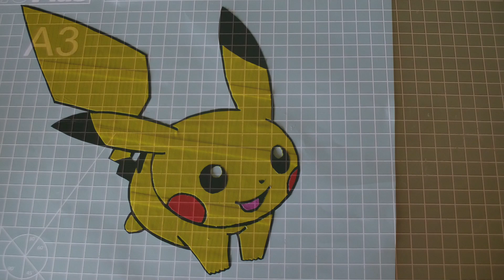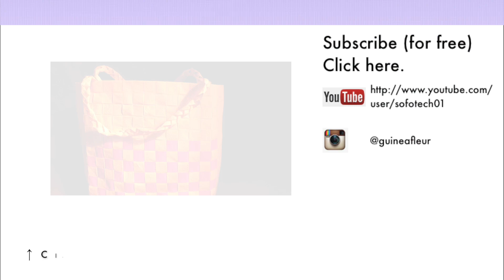DIY Duct Tape Art - Pikachu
Open the description box to read everything you need to know.
Open de beschrijving om alles te lezen wat je moet weten.

Subtitles available in English and Dutch.
Ondertiteling beschikbaar in Engels en Nederlands.

In this video I show you how you can make duct tape decorations from pictures. I show here how I made one with an image of Pikachu. It is a lot of fun to make and it is a nice decoration once finished.
You can find a lot of colored duct tapes at this

Necessities:
- picture
- duct tape in colors of your picture
- cutting sheet
- x-acto knife
- background paper

Share your recreation with me on Instagram or Twitter (@guineafleur)!
If you like this video, please share it and give a thumb up!

In deze video laat ik zien hoe je decoraties kan maken met duct tape. Ik laat hier zien hoe je er een kan maken met een afbeelding van Pikachu. Het is leuk om te maken en is een mooie decoratie als het af is.

Benodigdheden:
- afbeelding
- duct tape in kleuren van je afbeelding
- snijmat
- mesje
- achtergrond papier

Deel je recreaties met mij op Instagram of Twitter (@guineafleur)!
Als je de video leuk vind, deel hem dan en geef een duimpje omhoog!